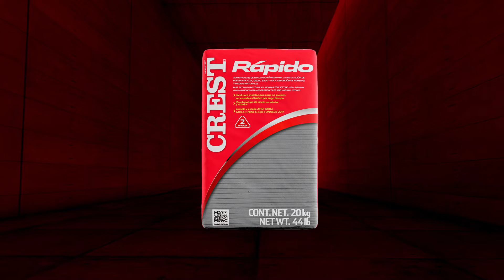Cómo instalar Paso a Paso con Crest Rápido